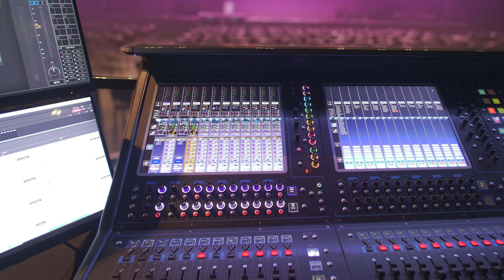Forefront Bring The Power Of Quantum 338 And KLANG To Enjoy Church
In May 2021, the team from Forefront Productions travelled to long-term client Enjoy Church in Sunshine, Victoria, to compliment the technical production team behind Adore 2021 Women’s Conference. Included in their loadout were a DiGiCo Quantum 338 and Immersive In-Ear Monitoring from KLANG:technologies.